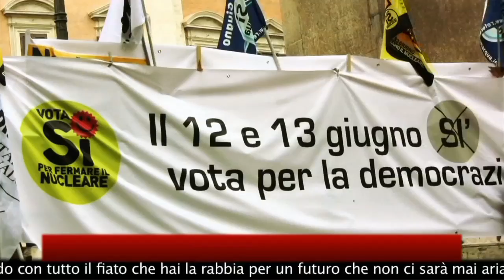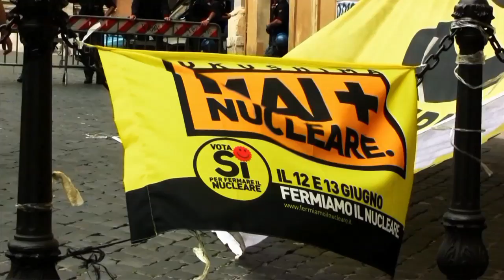Allergia Nucleare - Reggae Music by Jahmila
Reggae music by Jahmila
Allergia Nucleare
regia Cristiano Riccardi
Canon HV30